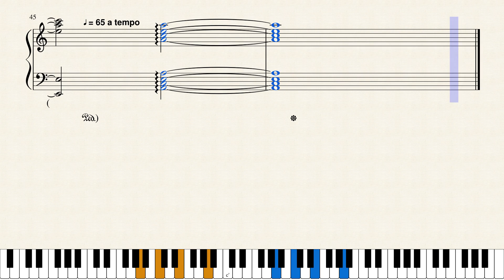"El Condor Pasa" by Daniel Alomia Robles (piano version arranged by Leah Ginzburg)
"El Cóndor Pasa", arranged by Leah Ginzburg. To purchase sheet music